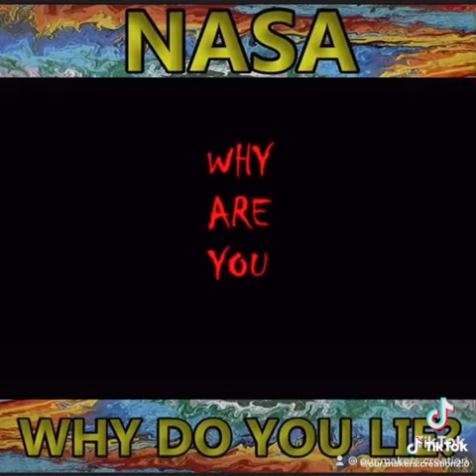Earth Is Photoshopped